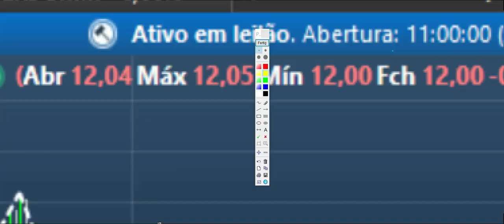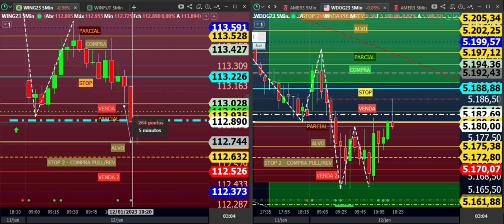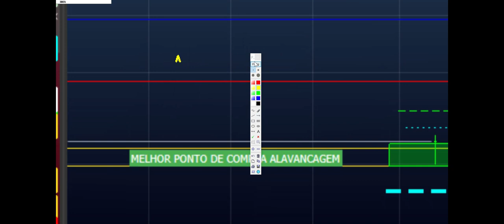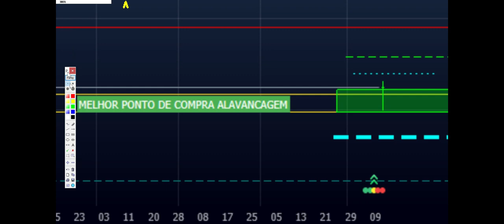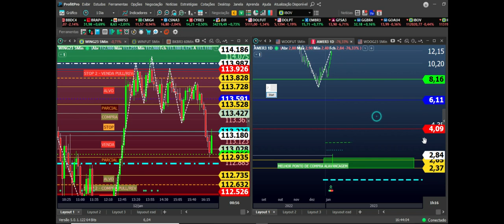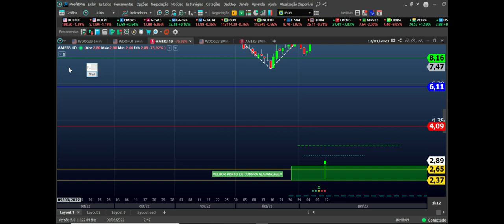LOJAS AMERICANAS ( 20 BILHÕES DE PREJÚ )?!? 🤔 (AMER3 - AMER4)